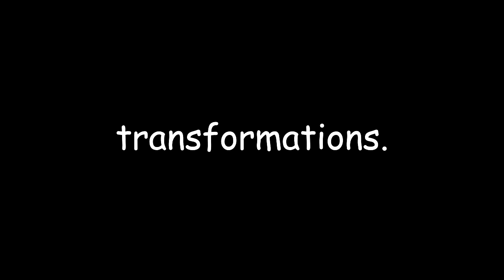Time to Make Some... Doise? | Playable Fake Peppino Mod V5 (FULL SHOWCASE)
so recently this mod got updated not only changing peppino but also the noise. which i mean it's basically the doise costume that you can equip but they did change his eye and tv color.

0:00 random bs.
0:50 john gutter (fake peppino)
4:43 john gutter (the doise)
9:01 transformations.
10:00 titlecards.
10:48 music.
18:00 random things.
22:13 strike a taunt!

.ekam ot shtnom elohw ruof siht .bus esaelp osla